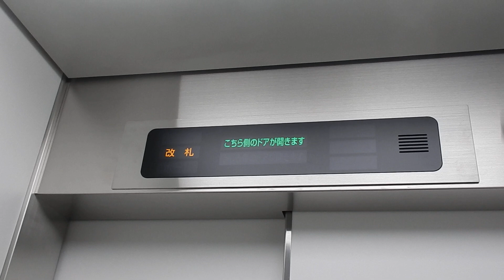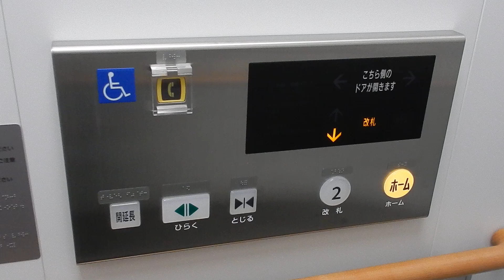JR北広島駅の改札内エレベーター その1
メーカーは三菱製です。最近になって更新工事が終了しました。更新前はエレベーターに乗る場合は係員を呼ぶ必要がありましたが、更新工事と同時にエレベーター専用の改札口が新設されたため、誰でも乗れるようになりました。
また、更新後も油圧式のままとなっており、このようなパターンは学園都市線のJR八軒駅と同様です。

用途：乗用
定員：8名
積載：550kg
設置年：1995年
更新年：2022年
アナウンス：あり
到着音：あり
車椅子操作盤：あり
エレベーター台数：1
機種：駅舎用エレベーター
方式：油圧式